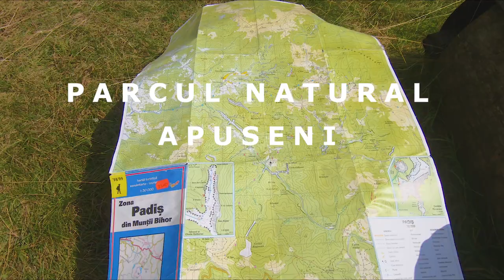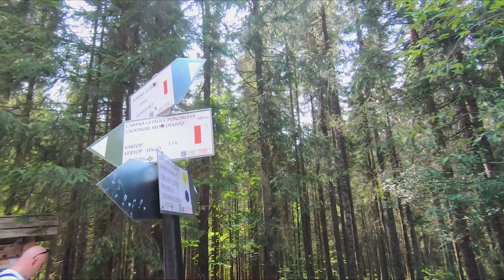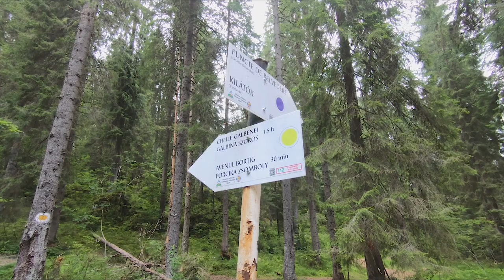FURTUNA LA MUNTE & trasee din Padis: CIRCUITUL CETATILE PONORULUI - Ep. 2 - Parcul Natural Apuseni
FURTUNA LA MUNTE & trasee din Padis: CIRCUITUL CETATILE PONORULUI - Episodul 2 - Parcul Natural Apuseni

Acesta este al 2-lea, dintr-o serie de 4 episoade despre Parcul Natural Apuseni.

Odata ce am incheiat pregatirile din zona de campare (episodul anterior am pornit pe primul traseu, anume Circuitul Cetatile Ponorului.
E un traseu relativ usor, care in varianta lui cea mai simpla porneste din Glavoi, sau La Grajduri, o zona de campare din Parcul Natural Apuseni. Circuitul Cetatile Ponorului dureaza aproximativ 5 ore. Traseul presupune coborarea in cele 3 doline. La a treia dintre ele se face accesul prin portalul/pestera din Dolina 1. Cararea urca apoi si parcurge balcoanele, cateva puncte aflate in partea superioara a peretilor ce imprejmuiesc dolinele. Traseul se incheie aproape la drumul pietruit care vine din Glavoi
In Cetatile Ponorului se intalnesc apele care vin din zona Glavoi, cu cele subterane care provin din Poiana Ponor. Ele intra in subteran din nou, si reies la suprafata in Cheile Galbenei.
Chiar dupa ce am incheiat circuitul, a inceput o ploaie puternica, o furtuna ce a inundat valea paraului care curge prin zona Glavoi. Dupa ce s-a oprit ploaia, am decis sa merg in aceeasi zi spre Poiana Ponor. Lacul care se formeaza cand sunt precipitatii abundente, incepea sa umple valea. Am dat o fuga si pana la Izbucul Ponor, unde apa iesea cu forta din subteran.
Ajuns inapoi la cort am verificat daca am fost inundat pe durata ploii de mai devreme. La finalul zilei, m-am bucurat din nou de afinisul din apropiere, pentru a culege niste afine.

In episoadele urmatoare vom vizita: Cheile Galbenei, Pestera Ghetarul Focul Viu, Pestra Cetatile Radesei, Cheile Somesului Cald, Pietrele Boghii si vom manca placinte in zona Cabana Padis.

1. KV — Pure
3. Asher Fulero — Aurora Currents
4. KV — Trip

PlecatiDeparte.ro - experiențe, călătorii, fotografii, filme și nu numai…

English: PlecatiDeparte.ro (tr. "gone far away") - travel experiences, photos, movies and more...